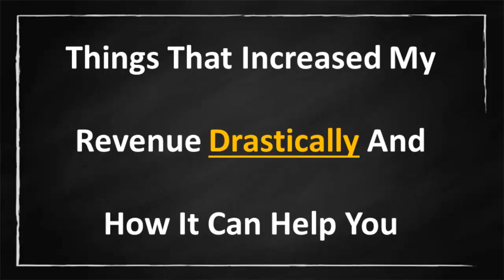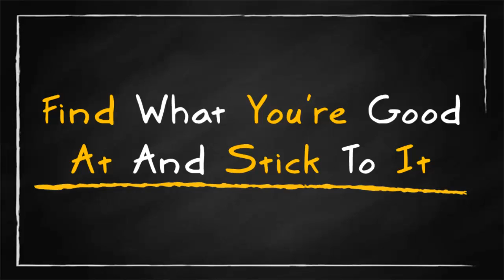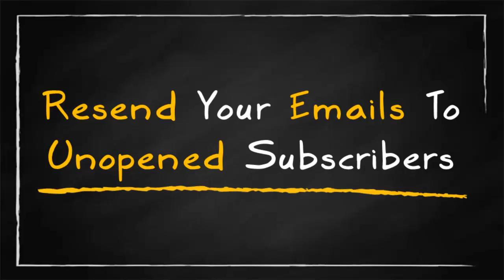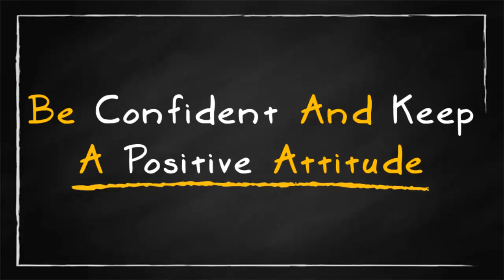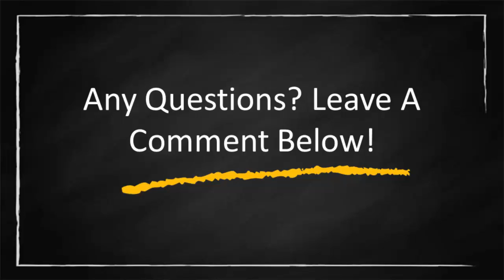Things That Increased My Revenue Drastically And How It Can Help You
Who Else Want's My Step By Step Process To Creating $1,000 + A Day In 2015?